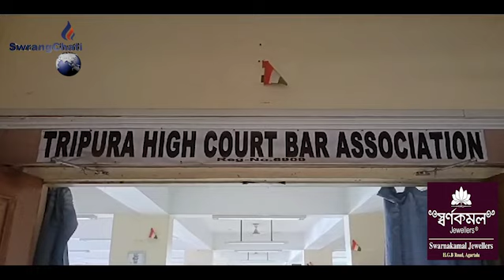Augusto Bar Councilni Chongmari BatainaiBJP Legal Cell vs Sangvidhan Bachao Manch!